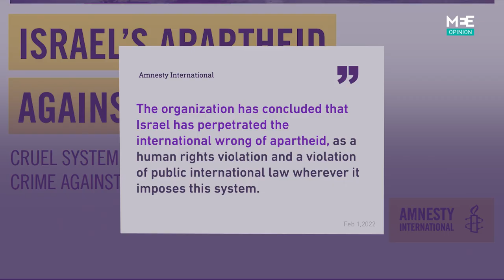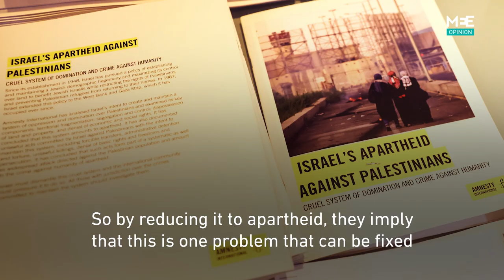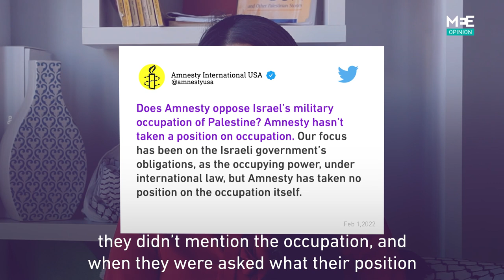Israel: Why the apartheid label is not enough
Palestinian activist Nerdeen Kiswani speaks to MEE on why human rights organisations need to go beyond the word 'apartheid' when describing the Israeli state